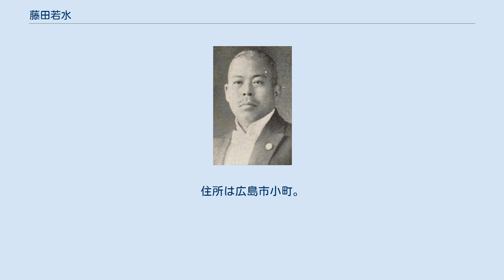藤田若水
藤田若水 藤田 若水（ふじた わかみ、1876年（明治9年）12月11日 – 1951年（昭和26年）12月30日）は、日本の弁護士、衆議院議員（立憲民政党）。
司法参与官。
広島市長（官選）。
 愛媛県新居郡中荘村大字中村（現在の新居浜市）出身。
藤田甸之の四男。
父・甸之は儒者、漢学者。
 1898年（明治31年）、東京専門学校（現在の早稲田大学）邦語行政科を卒業。
弁護士試験に合格。
 1900年（明治33年）、大阪に弁護士事務所を開き、1903年（明治36年）に広島市に移った。
広島では弁護士副会長や弁護士会長を務めた。
 広島市会議員、広島県会議員、県参事会員、県会副議長を歴任した後、1927年（昭和2年）の衆議院議員補欠選挙に当選。
当選回数は合計で5回を数えた。
1937年（昭和12年）、第1次近衛内閣が成立すると、司法参与官に任ぜられた。
 1939年（昭和14年）から1943年まで広島市長を務めた。
戦後は広島市の復興審議会の委員長に就任したが1947年、公職追放にあう。
 その後は浜井信三に第1回市長選挙への立候補を慫慂するなど戦後の広島市政を陰で支え、最晩年の1951年には旧軍港都転換法に基づく広島市への国有地無償払い下げを実現すべく、前市長の木原七郎とともに病身を押して上京し政府との折衝に当たったが、その直後に死去した。
 趣味は囲碁。
宗教は仏教。
住所は広島市小町。